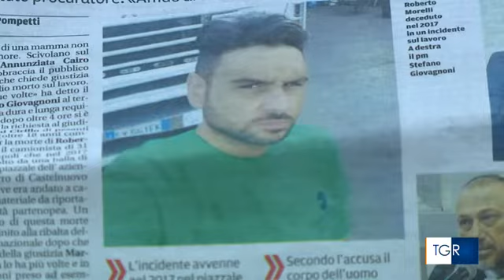RAI3 TGR ABRUZZO - Morte del camionista Roberto Morelli, chieste condanne per 18 anni - (23-05-2022)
A Teramo è alle battute finali il processo di primo grado. Fu citato dal ministro Cartabia per i tempi troppo lunghi.

Fonte: RAI